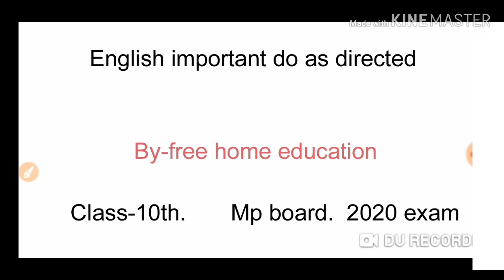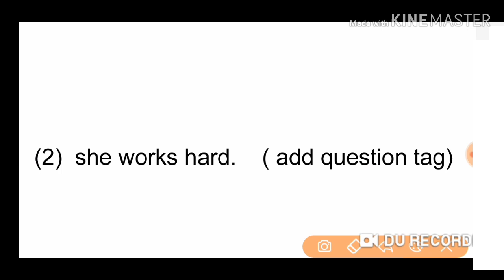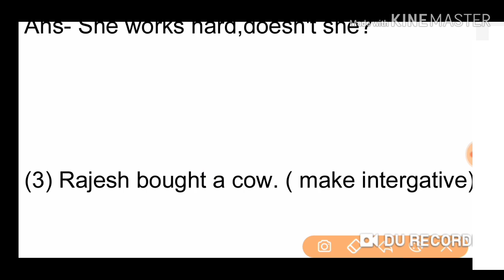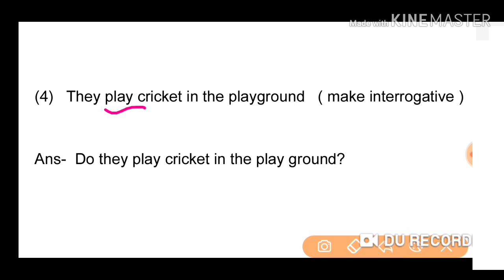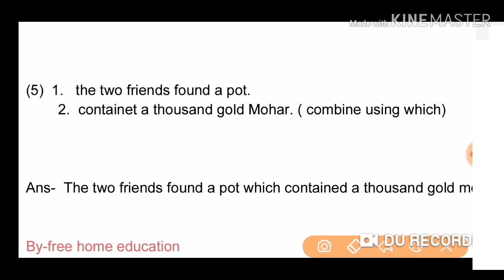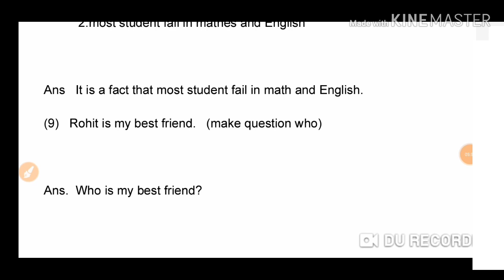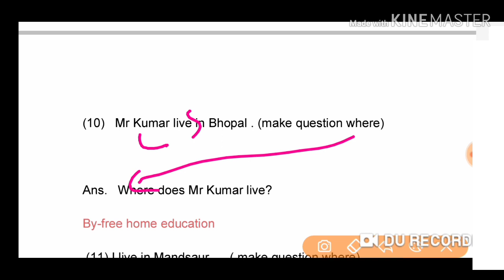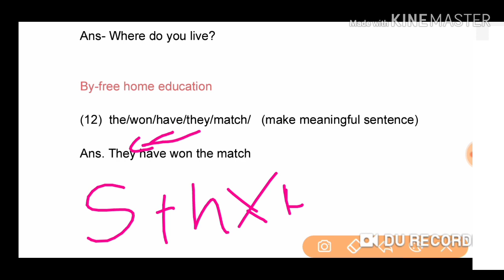English do as directed class 10th MP Board 2020 exam,English IMP class 10